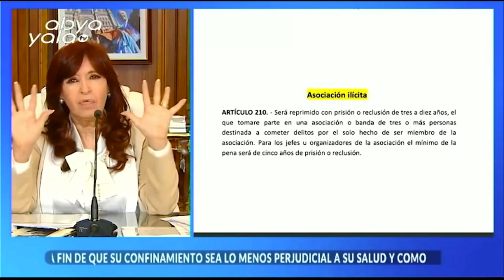El periodista Carlos Benítez señala que existe una clara persecución política a Cristina Fernandez